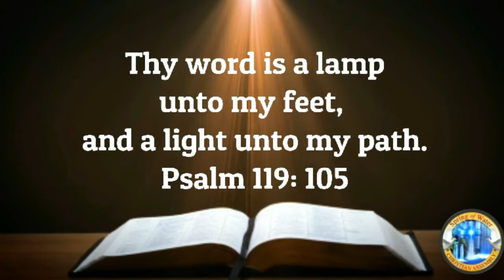Using what has been proven Pt 2 by Pastor Ronald Stephenson